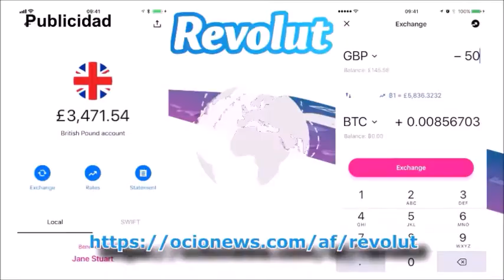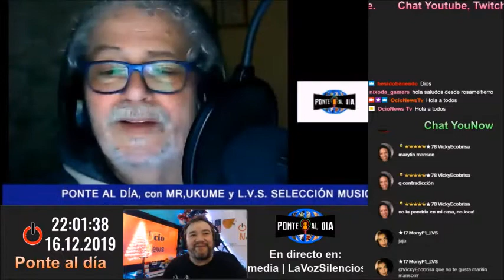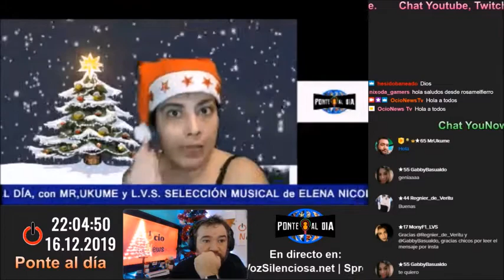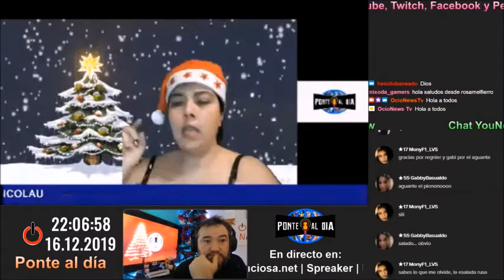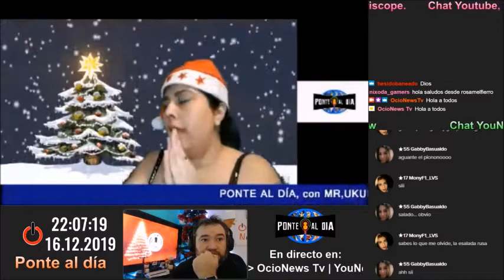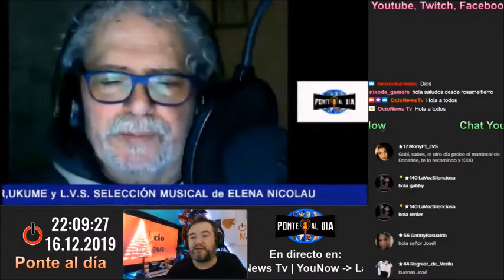ÚLTIMO PONTE AL DÍA DEL AÑO. (LUNES 16 DIC 2019)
Colaboración con José de la Voz Silenciosa (en Yownow) y Lorenzo (Mr. Ukume) de OcioNewsTV